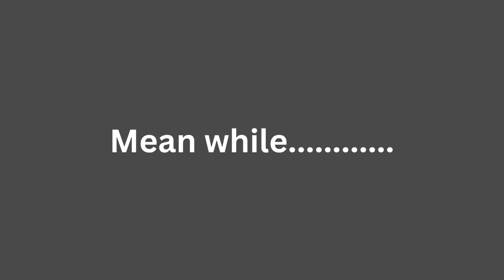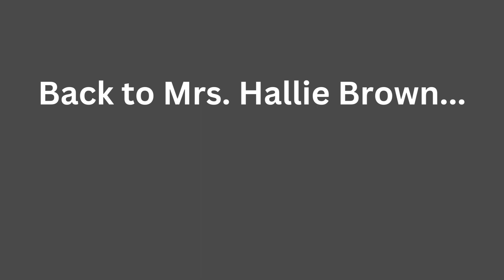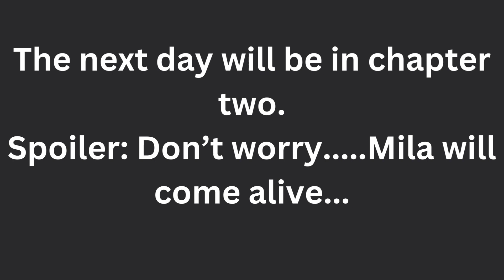The Apple Tree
Rated for 9+ Don't be scared of apples.